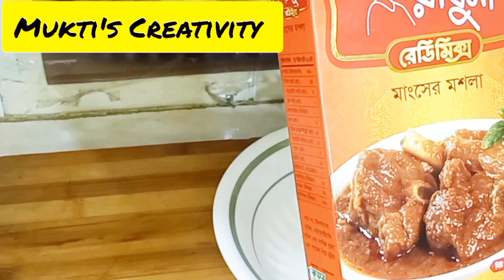চিকেন রোস্ট রেসিপি। সবচেয়ে সহজ নিয়মে রান্না করতে পারবেন রাঁধুনি মিক্সড মশলা দিয়ে।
উপকরণ:
চিকেন লেগপিচ ৪/৫
আদা বাটা ১চামচ
, রসুন বাটা ১চামচ
এলাচ দারুচিনি
রাঁধুনি মিক্সড মশলা ৩টেবল চামচ
লবণ পরিমাণমতো
 তেল পরিমাণমতো

https mukti's creativity @m.creativity